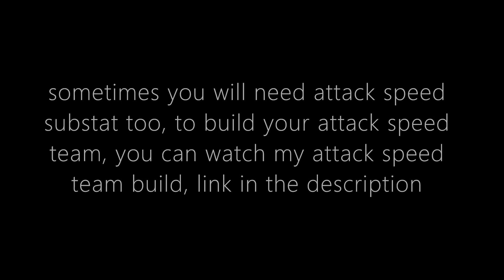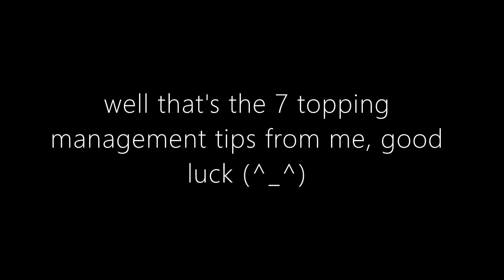Cookie Run Kingdom || 7 Topping Management and Tips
Each cookie has their own role, their toppings and build is depend on your team composition..
sometimes you will need critical topping especially for twizzly or attack speed substat too to build your attack speed team..

I'll try to help as much as I can, good luck and enjoy the video
/=3🍱